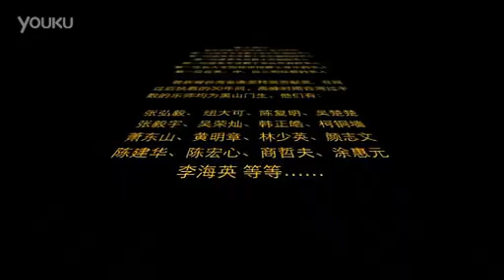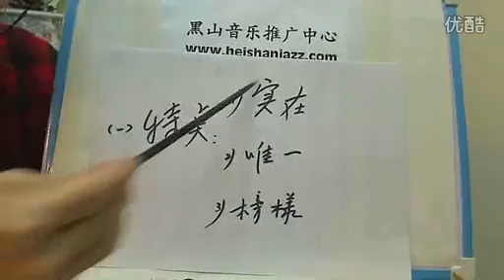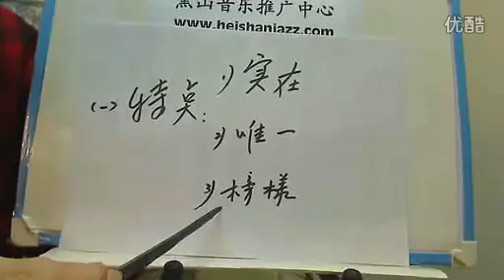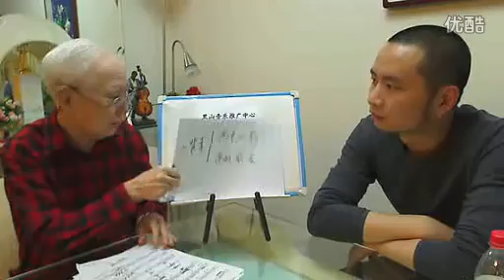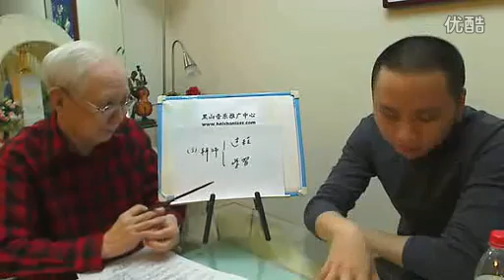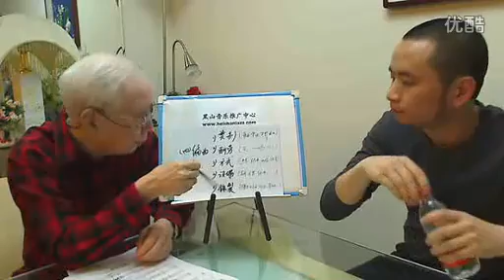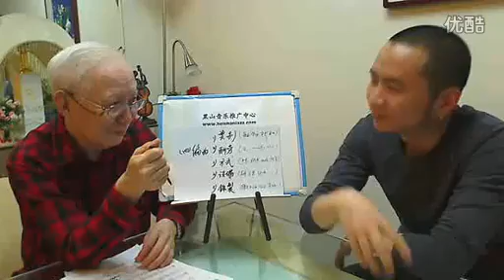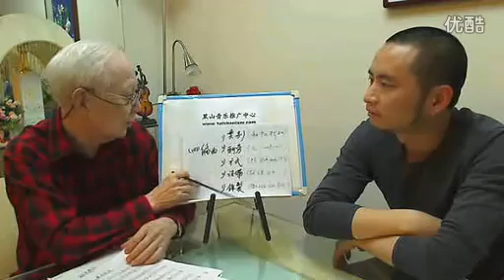B282 訪余志敏分身談編曲